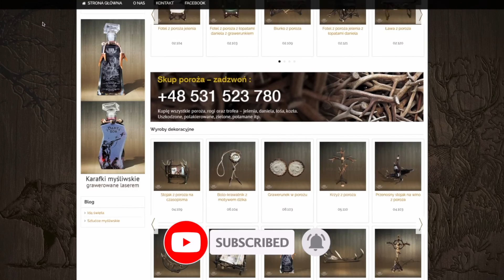PULSAR DIGISIGHT N455 celownik noktowizyjny Jeleń 170m / Sako S20